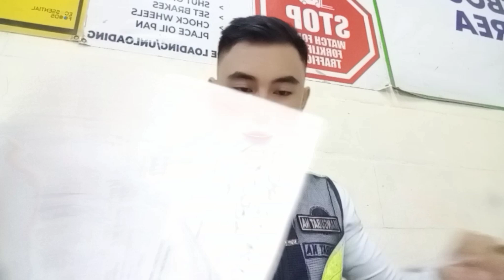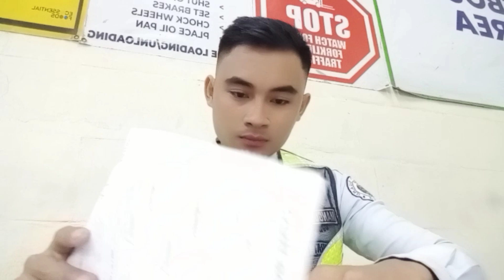Dahil sa Re Used content Nademo tuloy